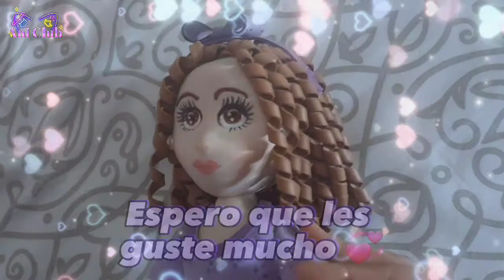Idea Ramo de flores de papel crepé con frases para el día de la Madre | Video 163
En este vídeo 📹 te muestro como hacer un ramo de flores 💐 de papel crepé con frases pequeñas pero, super fácil de hacer para el día de la madre o para otra ocasión 😊 espero que les agrade el video amiguit@s 🤩 ¡No olviden dejar un like! 👍 y compartirlo el video ✨️

Espero que estén teniendo un día genial 😁